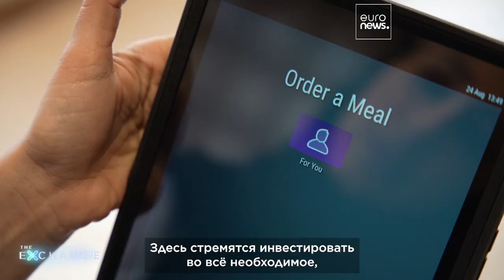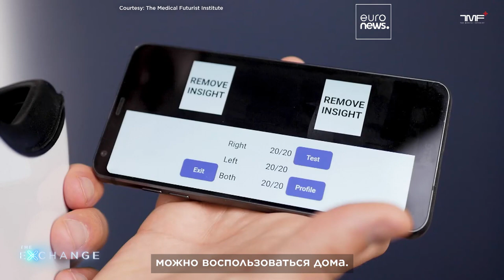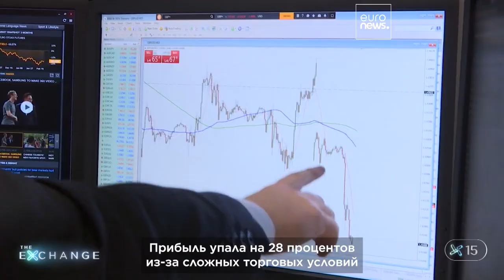Как ИИ и роботизация меняют сектор здравоохранения стоимостью 9 триллионов долларов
Мировой сектор здравоохранения оценивается в 9 триллионов долларов, что составляет 11% мирового ВВП. Этот гигантский рынок трансформируется благодаря достижениям в области ИИ и робототехники. В то же время ряд новых приложений предоставляют пациентам возможность получать данные о своём здоровье.

Совместно с Media City